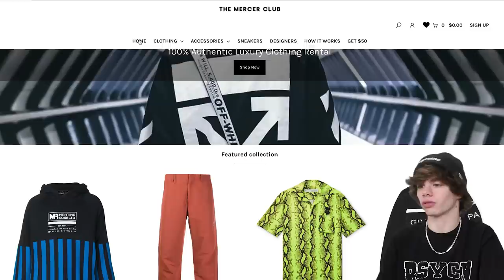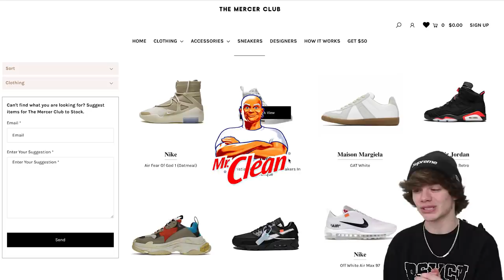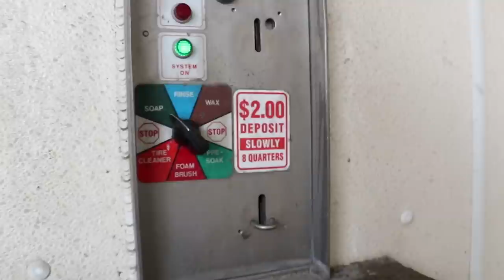Wearing $3000 Designer Clothes for $75 Versace Off White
Get authentic Gucci, Dior, Versace for only $75 a month. In this video I wore $3000 designer clothes for only $75. I wore Versace, Off-White and Balenciaga for a week and took pictures for instagram. For $75 a month on The Mercer Club you can wear Gucci, Versace, Louis Vuitton, Off-White, Supreme and other designer streetwear.

Win A Supreme Hoodie:
Follow @TheMercerClub and @ConnorTV on Instagram
Tag 3 people on my latest post.

Connor's Sizes:
Shoes- 8
Shirt- Medium